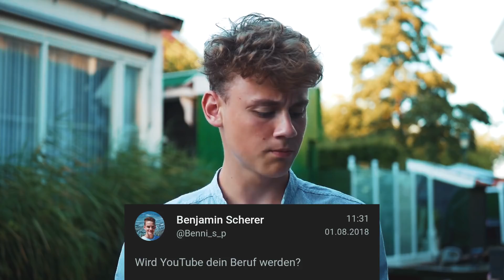YouTube wird mein Beruf!? AskMäxel 7.0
Im AskMäxel 7.0 beantworte ich euch ein sehr interessante Frage die mir schon oft gestellt wurde, nämlich ob YouTube mein Beruf wird?

Mein Equipment:
* LED Panels
* Sigma Objektiv
* Panasonic Objektiv